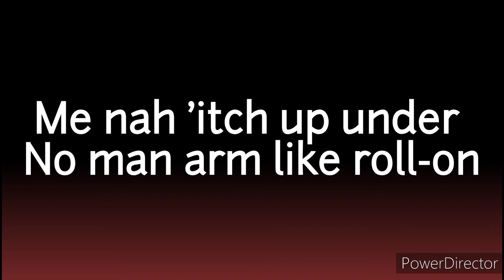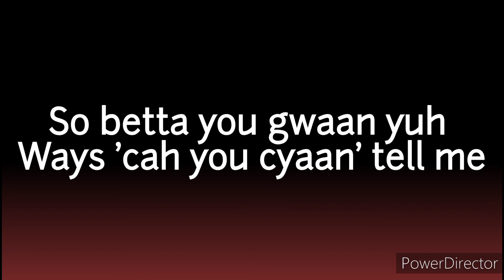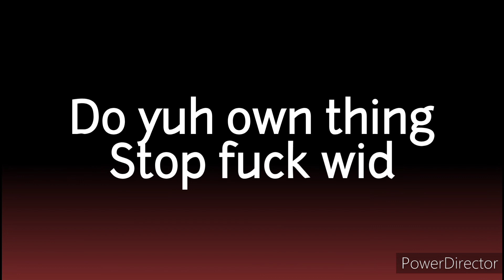Zum feat., Shenseea - Rebel (Lyrics)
✂️ Editor: PowerDirector 365

Shenseea performing her track with Zum "Rebel" in Atlanta, Georgia
Directed by HD Genesis Films | Bling Blang
Liquid Sunshine Riddim

Music
SONG Rebel (Official Video)
ARTIST Zum feat., Shenseea
LICENCES Polaris Hub AB, BMI - Broadcast Music Inc., LatinAutorPerf, Capture The Sound Of Music, LLC (Music Publishing), LatinAutor, and 10 music rights societies